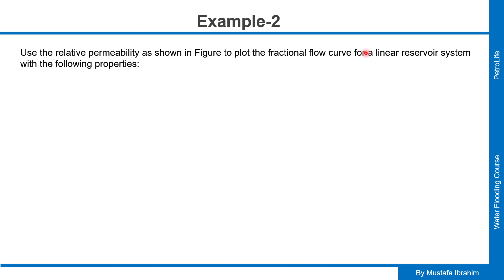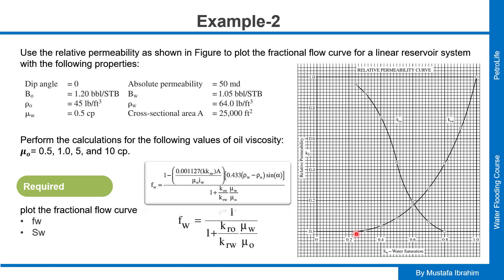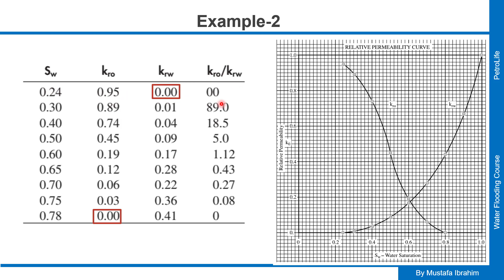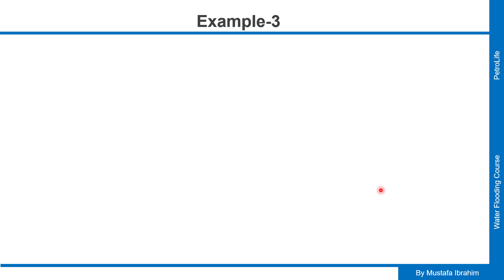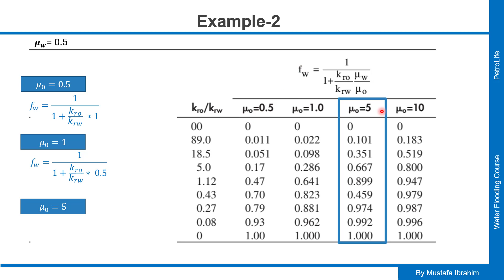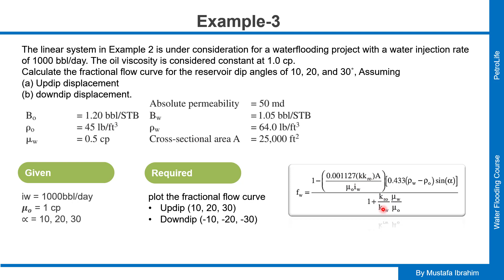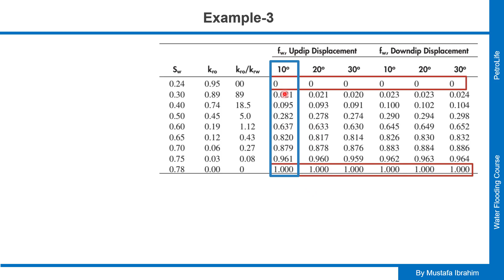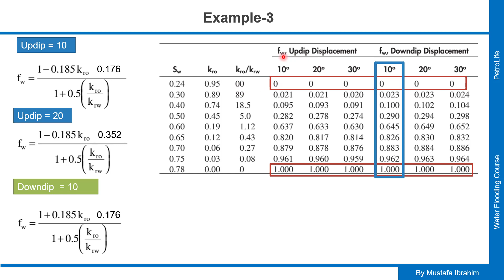04 EOR | Water Flooding | Example 2 & 3